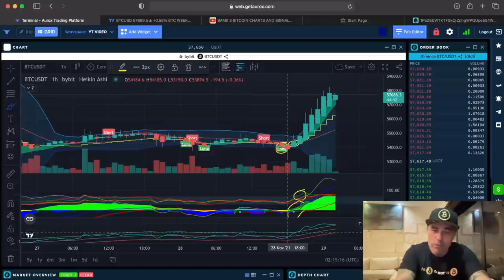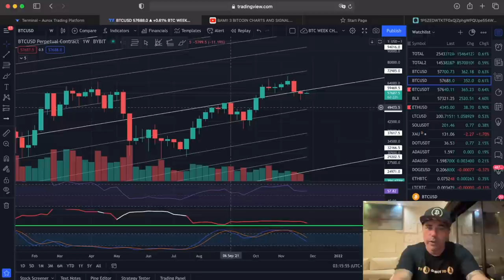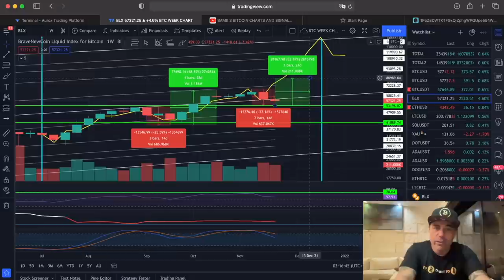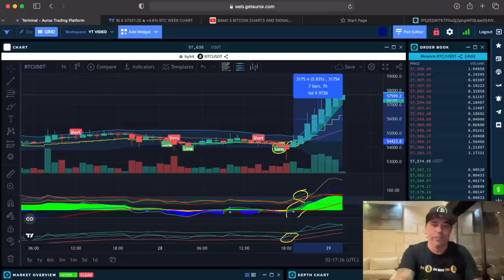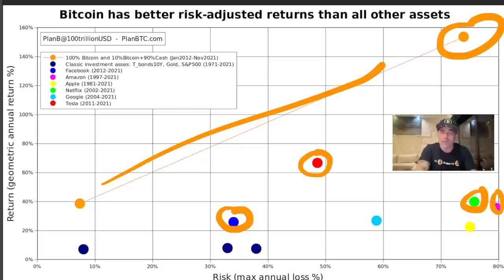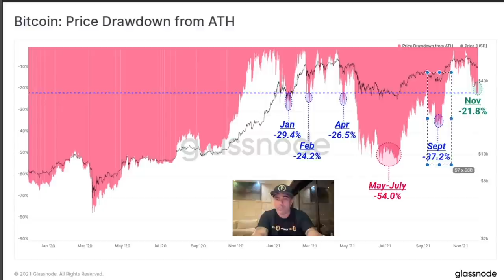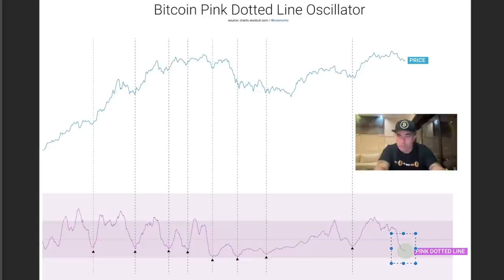WOW!!! HUGE BITCOIN BOUNCE BUT DO CHECK THESE SIGNALS FOR WHATS NEXT!!!